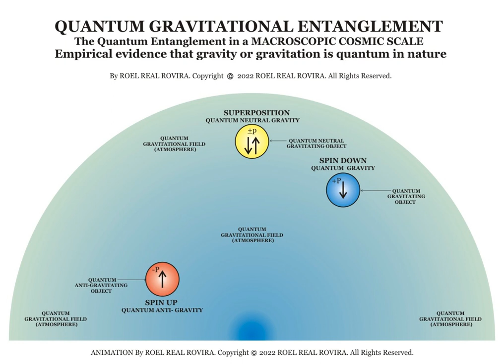TRUE NATURE OF NEUTRAL GRAVITY | by Roel Real Rovira. Copyright 2022 Roel Real Rovira.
The REAL TRUE NATURE OF QUANTUM NEUTRAL GRAVITY, QUANTUM ANTI-GRAVITY, and QUANTUM GRAVITY, QUANTUM GRAVITATIONAL ENTANGLEMENT, MACROSCOPIC COSMIC SCALE QUANTUM ENTANGLEMENT, SPIN UP, SPIN DOWN, SUPERPOSITION - the result of my 30-year long fundamental research on the true nature of gravity in Singapore.- by ROEL REAL ROVIRA. Copyright 2022 Roel Real Rovira. All Rights Reserved.